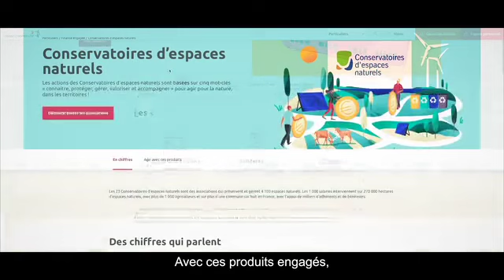La Fédération des conservatoires d'espaces naturels, nouveau bénéficiaire de la gamme Agir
Focus sur la Fédération des conservatoires d'espaces naturels (FCEN), qui est un nouveau bénéficiaire des produits de partage du Crédit Coopératif. Le réseau des Conservatoires d’espaces naturels pourra ainsi bénéficier des dons de la part du Crédit Coopératif et des clients de la banque, via le livret Agir, la carte bancaire Agir ou encore le livret de développement durable et solidaire (LDDS).